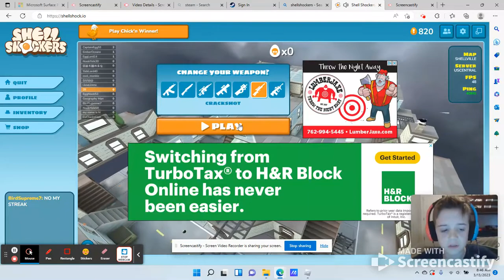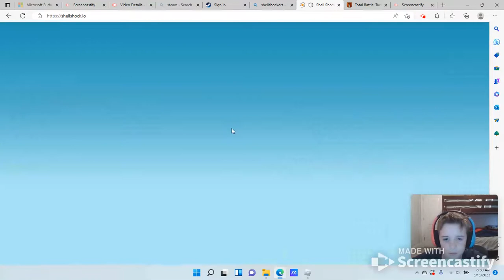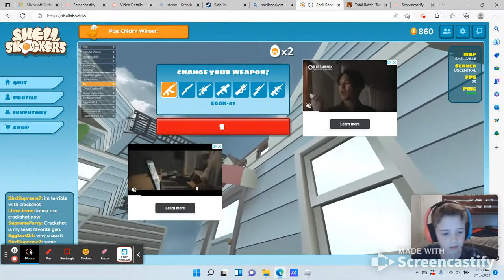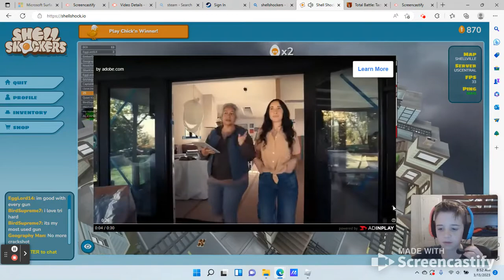Sniping With Crackshot [ShellShockers Gameplay]